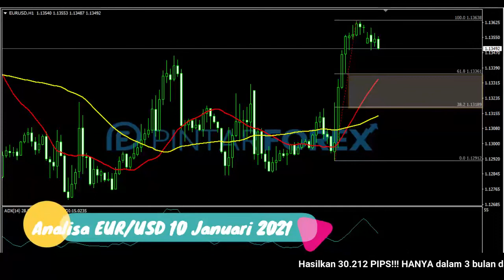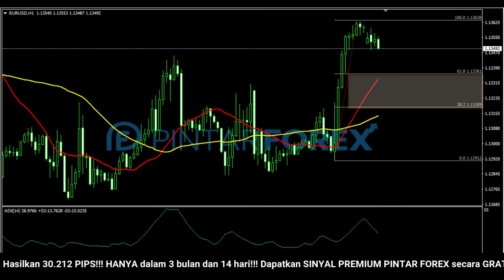🔴 LIVE: Analisa Forex Hari Ini 10 Januari 2021 EUR-USD Bullish; Awas Sedang Terkoreksi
"Analisa Forex Hari Ini 10 Januari 2021 EUR-USD Bullish; Awas Sedang Terkoreksi